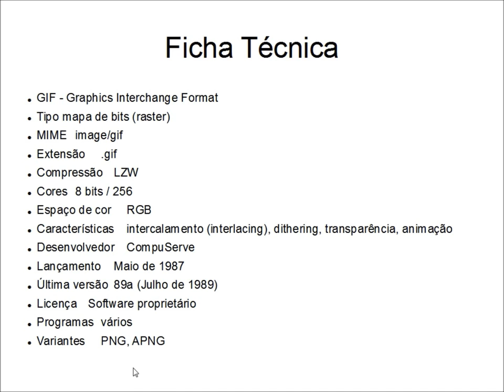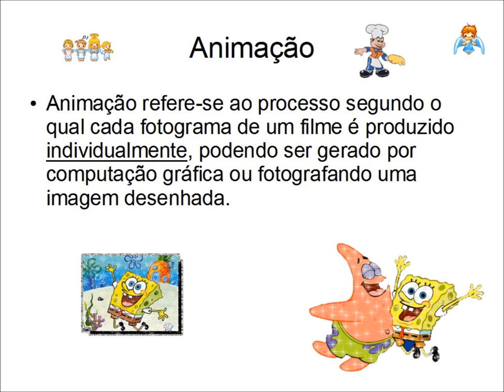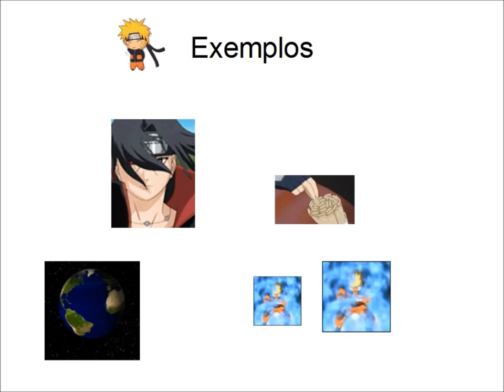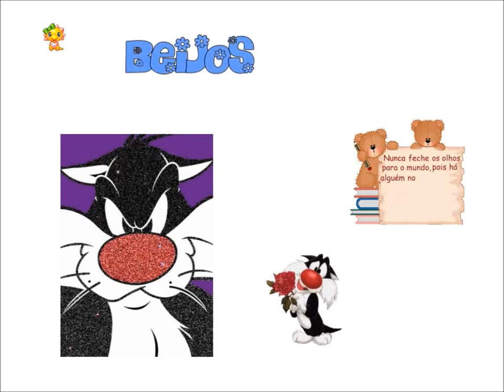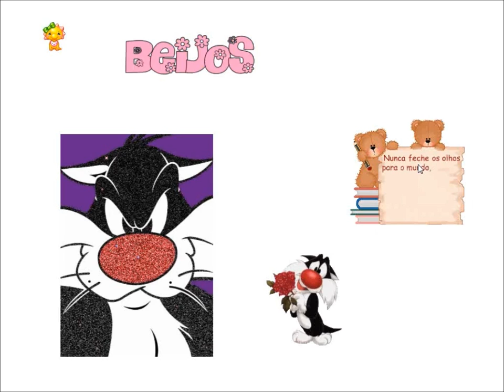Curso de Design Gimp Artes - 22 - Introdução animação em gif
Vídeo Aula  de Design GIMP - 22 - Aprenda os conceitos de animação, o que é GIF e veja alguns exemplos de animações em gif.